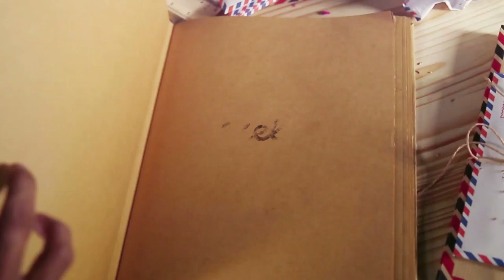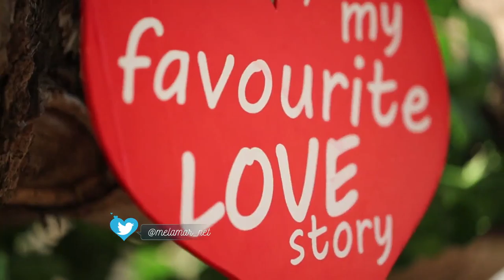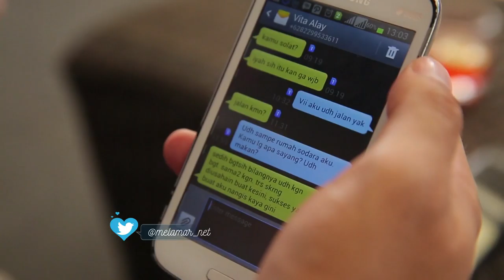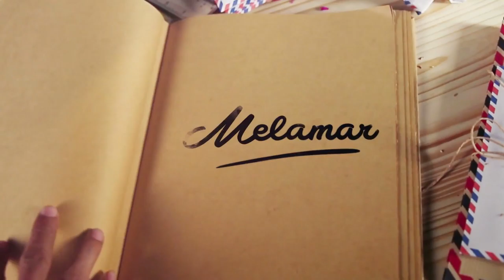Melamar - Episode 35 - Part 2/3 Target Mengancam Tidak Hadir